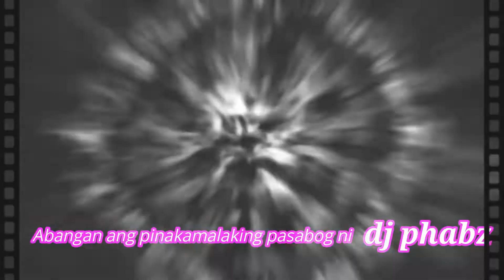COMING SOON (dj apocalypse)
Abangan ang kamanghamanghang rebelasyon ni dj phabz